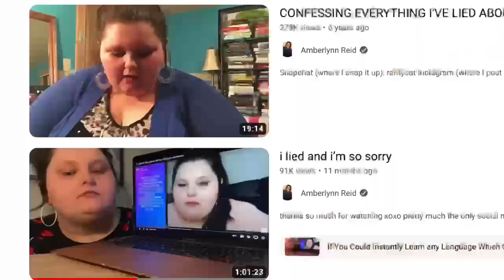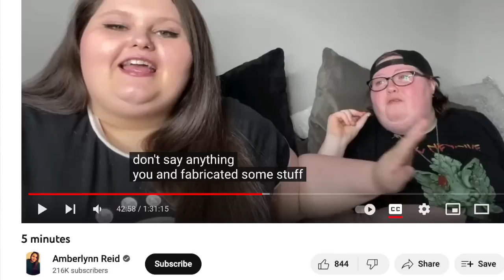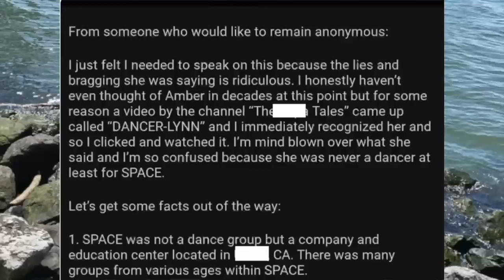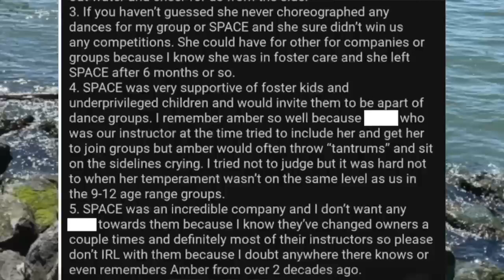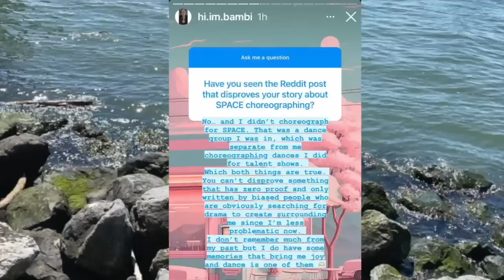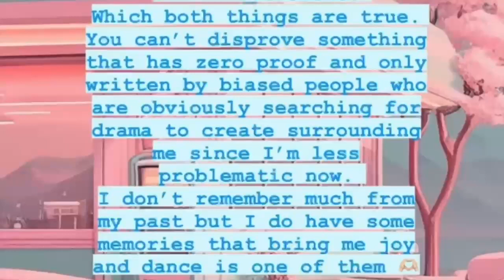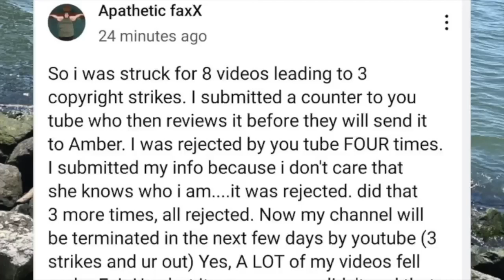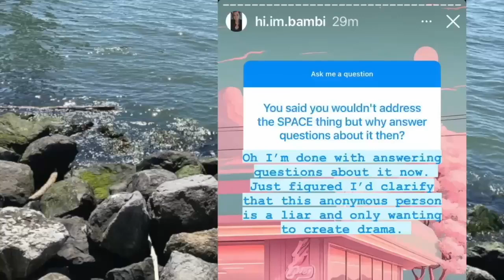Amberlynn Reid outed by ex peer [Dancing past lie]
Karina kabooms iconic vid. Archiving purposes only. Not making any money out of this. She doesn’t care.